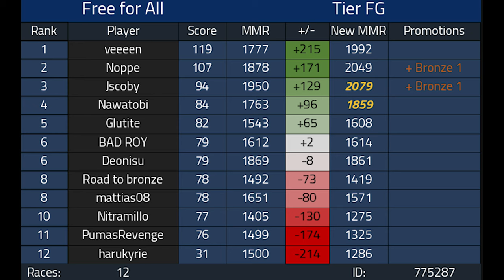WHAT A TERRIBLE MOGI 1v1 Format Competitive Mario Kart 8 Deluxe